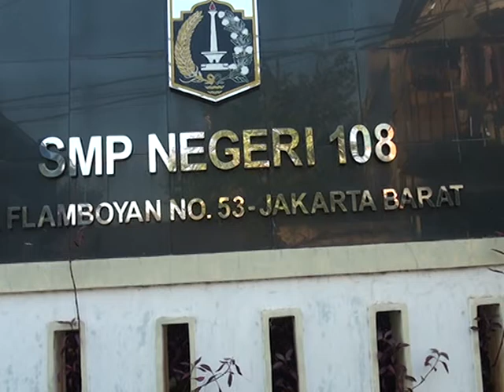Persiapan Pelepasan 2017